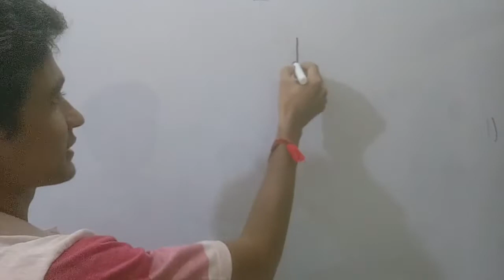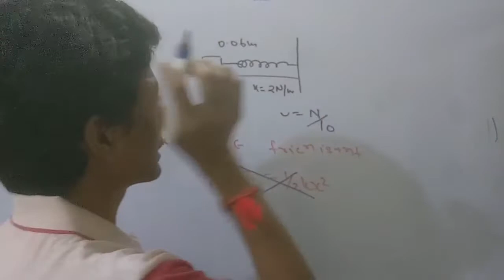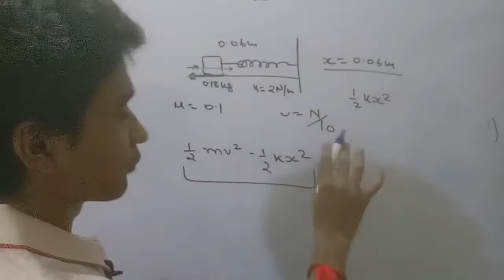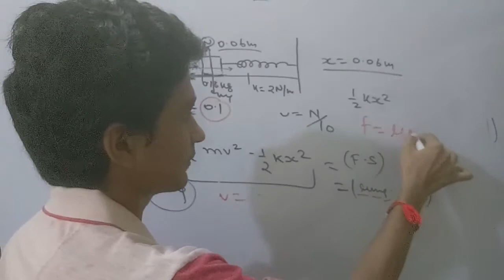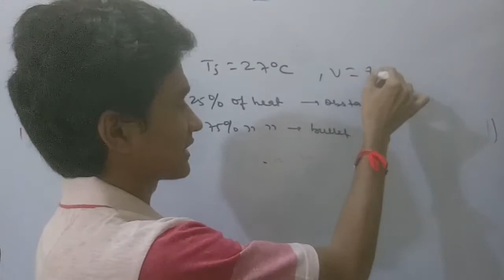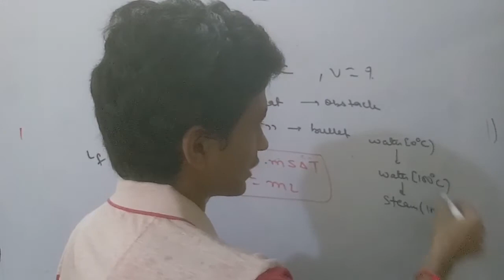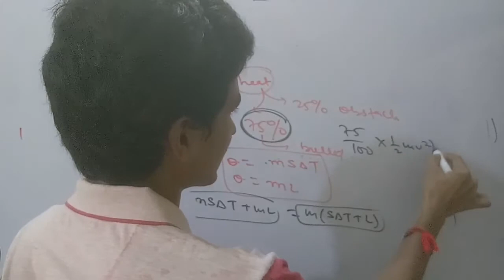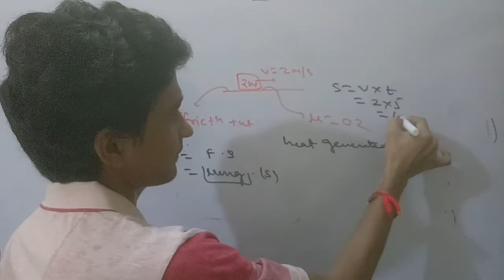JEE ADVANCED PREVIOUS YEAR QUESTION OF MECHANICS FOR NEET-AIIMS-JIPMER-JEE